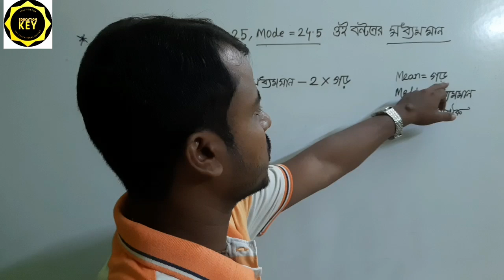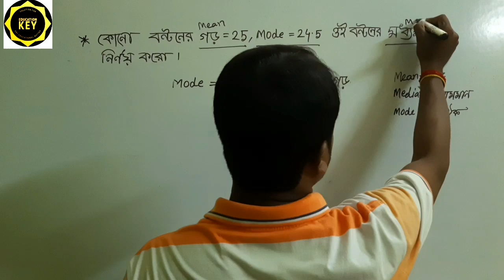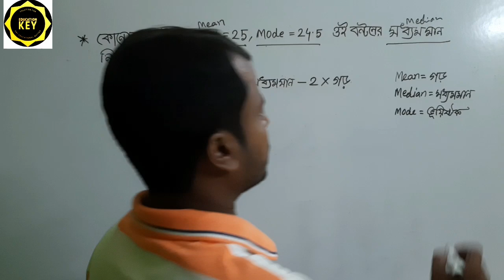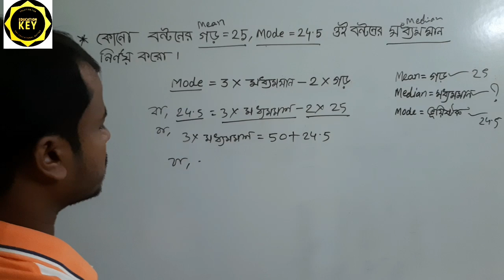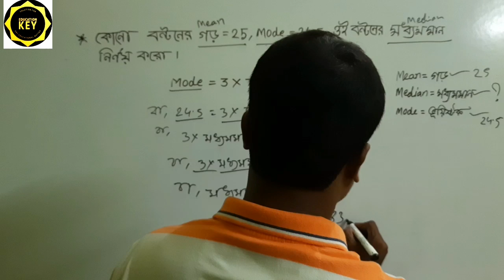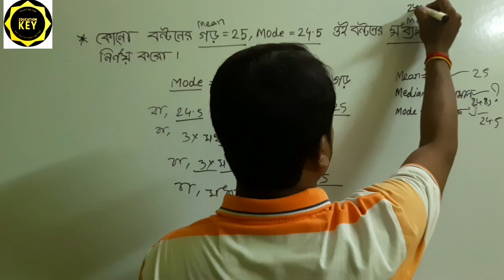How to find Median?//How to find Mode of Grouped Data?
Hi Friends,
In this video, we will learn how to find Median for Grouped Data.
You may find the below video also useful-
How to find Mode of Grouped Data?
median of grouped data, how to find median of grouped data, statistics, cumulative frequency, class interval, frequency, cumulative frequency, class size,

I would love to get feedback and questions from you related to my channel.This is the only way I can be of most help to you. So please feel free to send your feedback and questions.

how to find median of grouped data class 10

how to find median of grouped data in excel

how to find median of grouped data class 10th

how to find median class of grouped data

how to find mean median mode of grouped data

how to find median of grouped and ungrouped data
how to find mean and median of grouped data

how to find median of ungrouped data
How to mean,median,mode.
Median